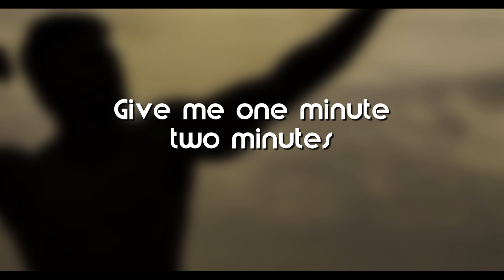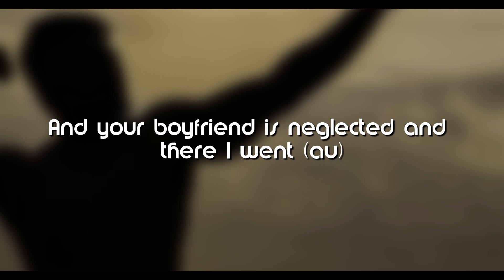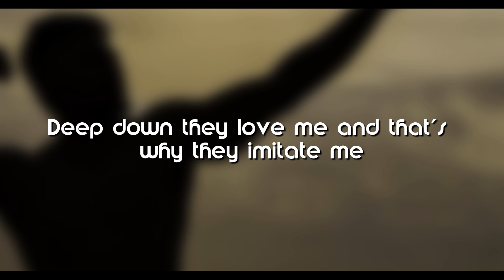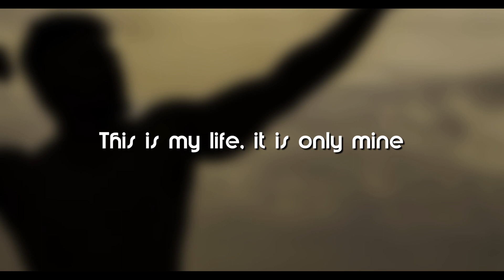Maluma - Mala Mía (audio with english lyrics)